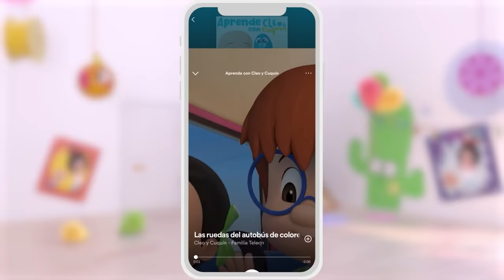Finger Family and more Nursery Rhymes by Cleo and Cuquin | Children Songs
Learn the members of the family together with the Telerín brothers with this new collection of children's songs for kids from Familia Dedo.

LYRICS:
Here i am in the sand

Here I am in the sun

Here I am on the sea

Here I am on the beach

Here I am swimming safe

Here I am on the sand

Here I am on my mat

Here I am running wild

Here I am just relax

Here I am with my toys
Playing with the sand ( How do you do )